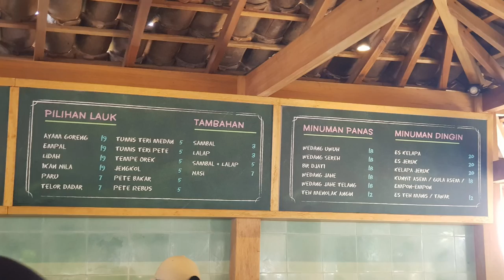Kopi Nako Kebon Jati Bogor - Tempat Nongkrong Pet Friendly Yang Lagi Nge-Hits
Halo PawFrens,

Kali ini PawLer bareng Kuma si Alaskan Malamute berkunjung ke Kopi Nako Kebon Jati, tempat nongkrong  yang baru buka dan lagi viral banget. Lokasinya di daerah Mega Mendung Bogor.

Pet friendly cafe yang suasananya enak banget, banyak  tempat nongkrongnya, bisa nongkrong di antara pohon jati atau di area terbuka yang kalo cuaca lagi cerah bisa langsung melihat Gunung Salak.   Kalo mau nongkrong di area indoornya juga bisa.  Bahkan disediakan pula area nongkrong khusus yang PET FRIENDLY.

Variasi makanan dan minumannya cukup beragam dengan harga yang lumayan ramah di kantong.

Berikut link menu makanan dan minuman yang ada di Kopi Nako Kebon Jati

Tonton vlognya sampai habis yah supaya bisa ikutin keseruan PawLer dan Kuma nongkrong di Kopi Nako Kebon Jati.